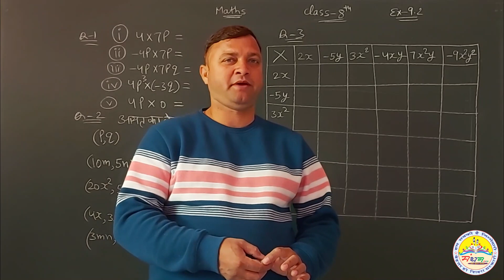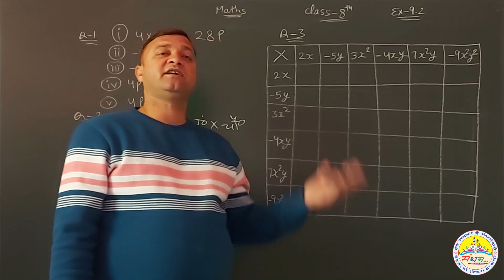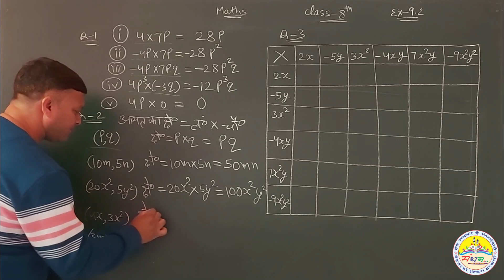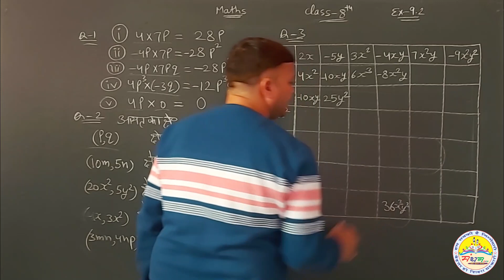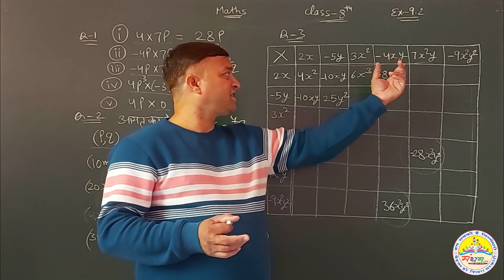कक्षा-8, प्रश्नावली-9.2, प्रश्न-1 से 3